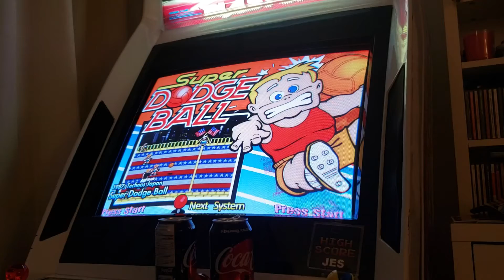Super Dodge Ball [M.A.M.E.]